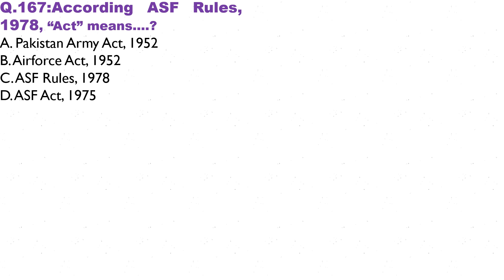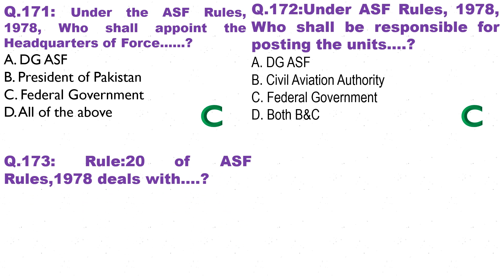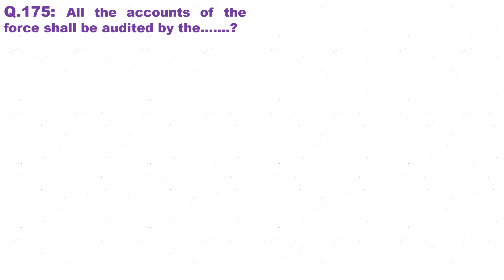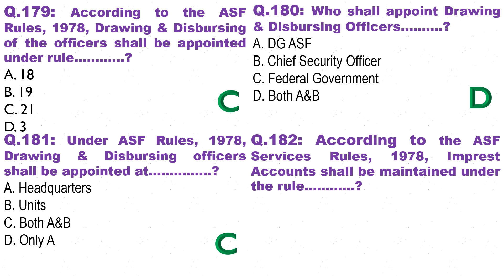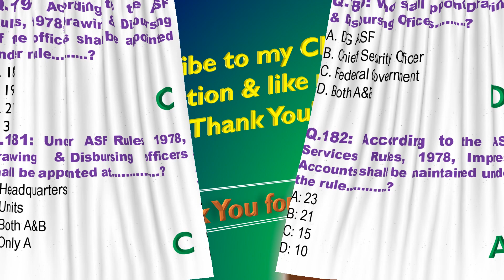ASF Act 1975 lectures P-9| ASF Rules 1978 | FPSC | Airport security Force | Past Papers | Gk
Category of Subjects:- ASF Act 1975 lectures | ASF Rules 1978 | FPSC | Airport security Force | Past Papers | Gk
si | anf test date | engineering jobs | civil engineering | viral mcqs | most important | mcqs | viral | viral video | trending | tend | shorts | for you